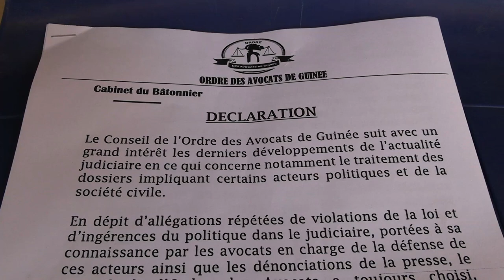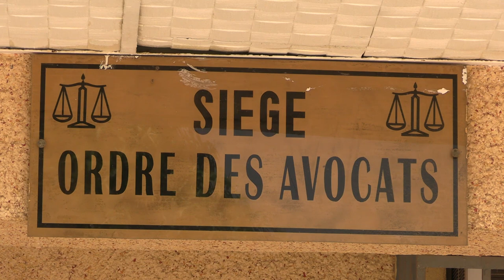LIBÉRATION DE FONIKÉ MENGUÉ ET CIE Le barreau de Guinée en colère contre la démarche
JOURNAL DE 13H CAVIMEDIA DU 5 AVRIL 2023